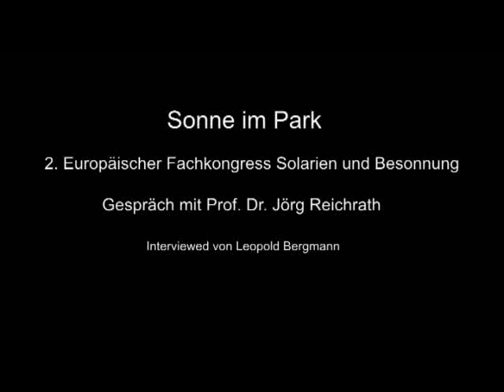Sonne und Gesundheit - UV-Strahlen, Vitamin D, Solarien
Interview mit dem international renommierten UV- und Vitamin D-Forscher Prof. Dr. Jörg Reihrath